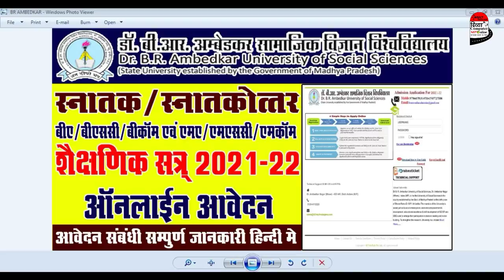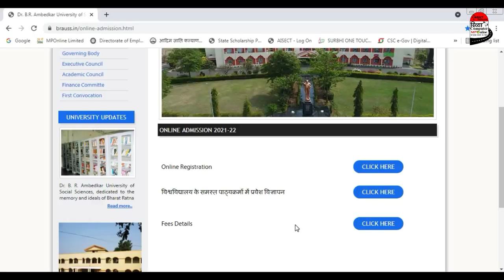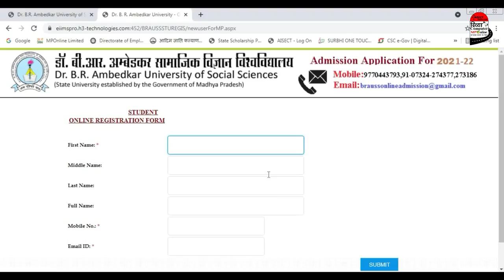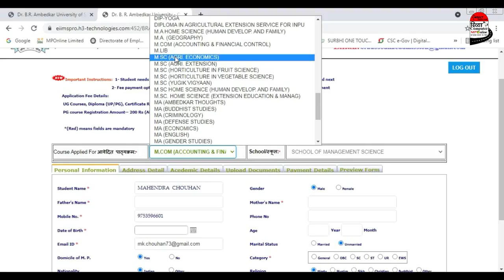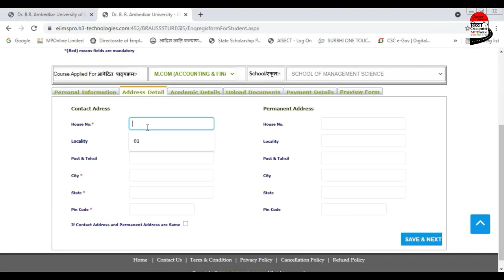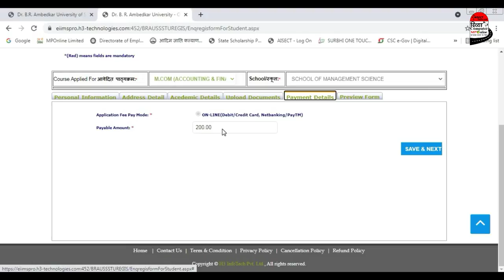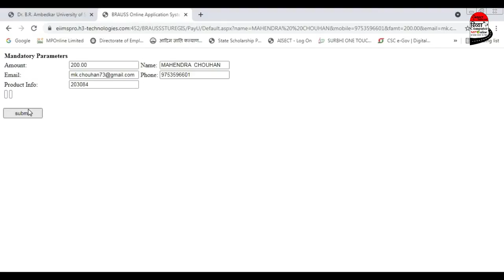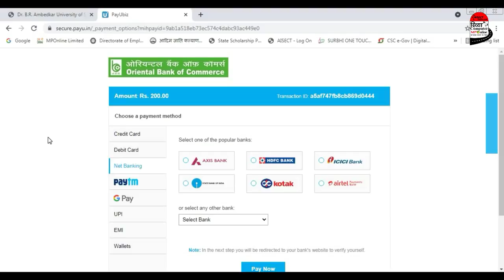How To Apply Dr BR Ambedkar University Of Social Sciences Admission Form Online In All UG & PG Cours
जय श्री कष्ण दोस्तो आज हम डॉ बीआर अंबेडकर सामाजिक विज्ञान में सभी यूजी और पीजी पाठ्यक्रमों प्रवेश हेतु ऑनलाइन आवेदन कैसे करें के बारे मे जानकारी बताने जा रहे है यदि किसी भी प्रकार की समस्या  आती है तो हमे कमेंट करके जरूर बताए हम आपकी पुरी सहायता करने का प्रयास करेगे यदि विडिया अच्छि लगे तो सबस्क्राईब जरूर करे लाईक करे एवं बेल आयकन को दबाना नही भुले यदि हमसे कोई गलती हुयी है तो मै क्षमा प्रार्थी हु
▬▬▬▬ஜ۩۞۩ஜ▬▬▬▬

▬▬▬▬ஜ۩۞۩ஜ▬▬▬▬
-: हमारा पता :-
दिव्या कम्प्यूटर कुक्षी
Mponline & Aisect Online
(Common Services Center)
बड़वानी रोड गायत्री सरोवर के सामने
भावसार टीवी सर्विस सेंटर के पास
(दुकान निचे तल घर मै) कुक्षी
जिला धार (मध्यप्रदेश) 454331

▬▬▬▬ஜ۩۞۩ஜ▬▬▬▬

-:: डॉ बीआर अंबेडकर सामाजिक विज्ञान में प्रवेश हेतु ऑनलाइन आवेदन के लिए क्लिक करे ::-

▬▬▬▬ஜ۩۞۩ஜ▬▬▬▬

Divya computer
Mahendra chouhan
dr br ambedkar university agra exam date sheet 2021